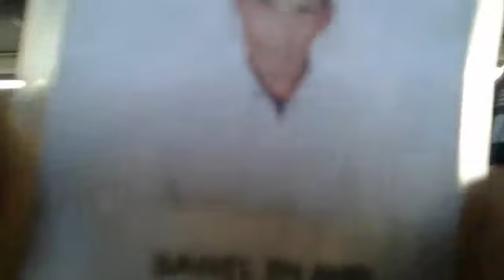KAYAK BELI TIKET AREMA VS PERSIB